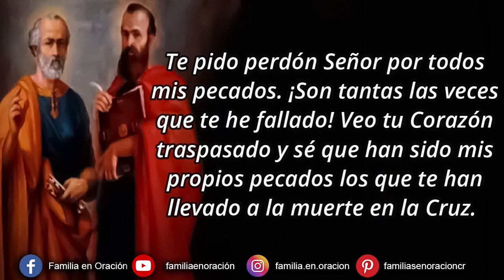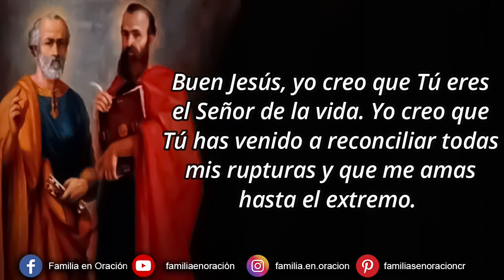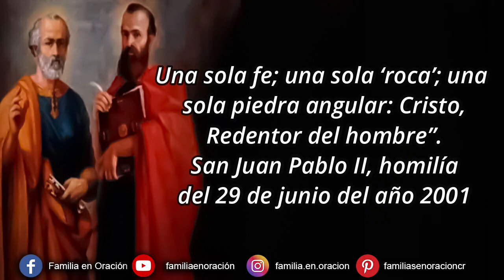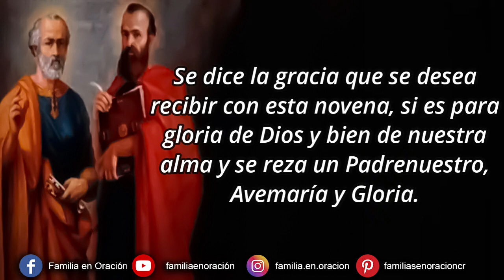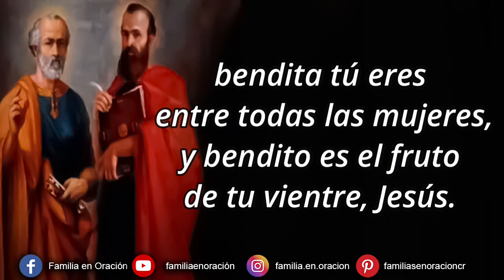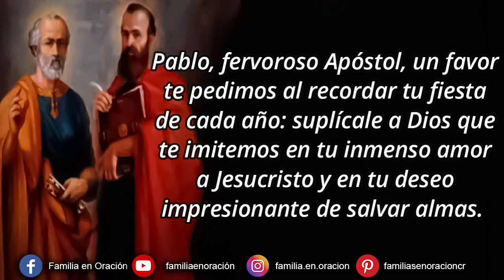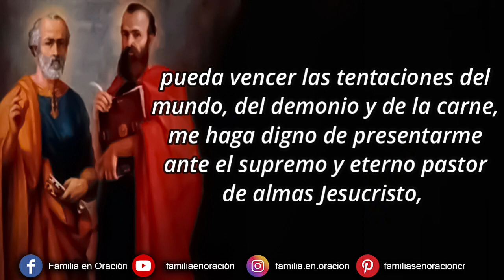Novena a San Pedro y San Pablo - Día 6 🙏 25 de Junio 2023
Novena a San Pedro y San Pablo - Día 6

🛐 ACTO PENITENCIAL
Te pido perdón Señor por todos mis pecados. ¡Son tantas las veces que te he fallado! Veo tu Corazón traspasado y sé que han sido mis propios pecados los que te han llevado a la muerte en la Cruz. Pero también sé que Tú has querido beber ese Cáliz para reconciliarme. Ayúdame Señor a amarte con todas mis fuerzas y con todo mi corazón

🙏 ORACION INICIAL
Buen Jesús, yo creo que Tú eres el Señor de la vida. Yo creo que Tú has venido a reconciliar todas mis rupturas y que me amas hasta el extremo. Te pido que me ayudes a escuchar tu Palabra, a amarte más y seguirte como lo hicieron los Apóstoles.

6️⃣ DÍA SEXTO
“Después de dos milenios, la ‘roca’ sobre la que está fundada la Iglesia sigue siendo la misma: es la fe de Pedro. ‘Sobre esta piedra’ (Mt 16, 18) Cristo construyó su Iglesia, edificio espiritual que ha resistido al embate de los siglos. Desde luego, sólo sobre bases humanas e históricas no hubiera podido resistir el asalto de tantos enemigos”.
“A lo largo de los siglos, el Espíritu Santo ha iluminado a hombres y mujeres, de todas las edades, vocaciones y condiciones sociales, para que se convirtieran en ‘piedras vivas’ (1 P 2, 5) de esta construcción. Son los santos, que Dios suscita con inagotable creatividad, mucho más numerosos que los que señala solemnemente la Iglesia como ejemplo para todos. Una sola fe; una sola ‘roca’; una sola piedra angular: Cristo, Redentor del hombre”.
San Juan Pablo II, homilía del 29 de junio del año 2001

ACCIÓN DE GRACIAS Y PETICIONES PERSONALES

Gracias Señor por tu inmenso amor. Gracias por el inmenso don que nos concedes en la Iglesia, gracias porque nos has dejado a Pedro y sus sucesores y a los pastores que nos guían. En este día te pido especialmente por el Santo Padre y por todos los obispos de la Iglesia. Ayúdame a ser yo también un apóstol según mis capacidades y posibilidades. Amén.

🙏 SÚPLICA A SAN PEDRO
Pedro arrepentido, Pedro el preferido del Señor, Pedro el entusiasta por Cristo Jesús, pídele al Señor me conceda un amor hacia el Salvador, tan fuerte y tan generoso como el amor que por Cristo Jesús ardió en tu gran corazón.

🙏 SÚPLICA A SAN PABLO
Pablo, fervoroso Apóstol, un favor te pedimos al recordar tu fiesta de cada año: suplícale a Dios que te imitemos en tu inmenso amor a Jesucristo y en tu deseo impresionante de salvar almas. Que cada uno de nosotros pueda repetir aquella tu frase famosa: "Me desgasto y me desgastaré por el bien de las almas y por el Reino de Cristo Jesús".

🙏 ORACIÓN FINAL
¡Oh Santos apóstoles Pedro y Pablo! Yo los elijo hoy y para siempre por mis especiales protectores y abogados; y me alegro humildemente tanto contigo, san Pedro, príncipe de los Apóstoles, porque eres la piedra sobre la cual edificó Dios su Iglesia; como contigo, san Pablo, escogido por Dios para vaso de elección y predicador de la verdad en todo el mundo. Alcánceme, les suplico, una fe viva, una esperanza firme y una caridad perfecta; atención en el orar, pureza de corazón, recta intención en las obras, diligencia en el cumplimiento de las obligaciones de mi estado, constancia en los propósitos, resignación a la voluntad de Dios y perseverancia en la divina gracia hasta la muerte; para que mediante sus intercesiones y sus méritos gloriosos, pueda vencer las tentaciones del mundo, del demonio y de la carne, me haga digno de presentarme ante el supremo y eterno pastor de almas Jesucristo, que con el Padre y el Espíritu Santo vive y reina por los siglos de los siglos, para gozarle y amarle eternamente. Amén.